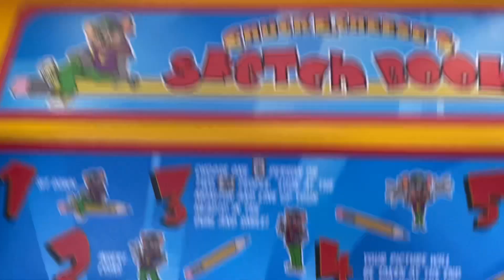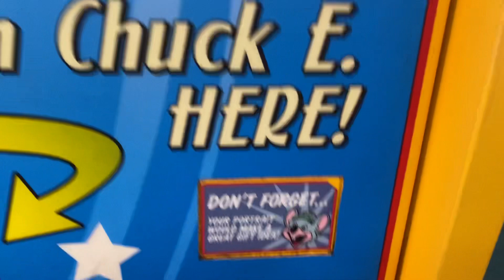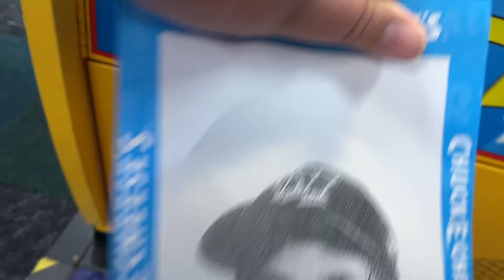Chuck E. Cheese SketchBook ￼